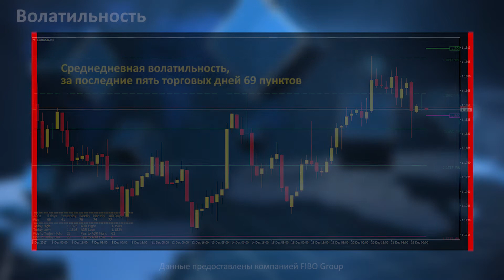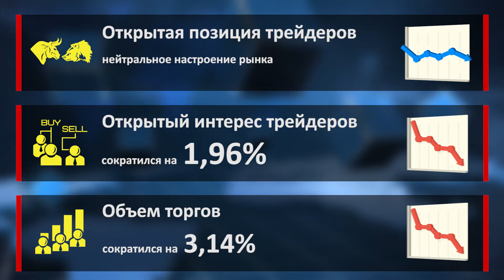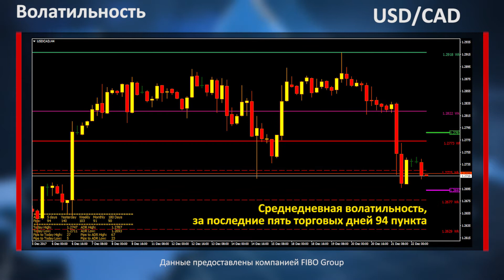Аналитика форекс. Фокус рынка. ВВП Канады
С открытием американской торговой сессии Канада опубликует отчет по изменению темпов роста ВВП, в то время как США отчитаются по изменению объемов заказов на товары долгосрочного пользования, а также расходам населения. Поэтому все еще не исключаю увеличения торговой активности.